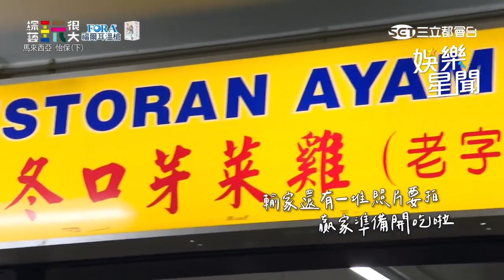憲哥大嗑「芽菜雞」驚嘆連連 坤達辛苦變裝街拍成反差！｜綜藝玩很大｜三立娛樂星聞